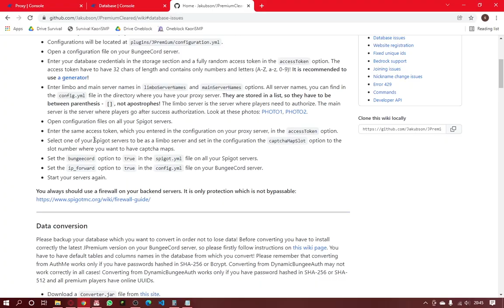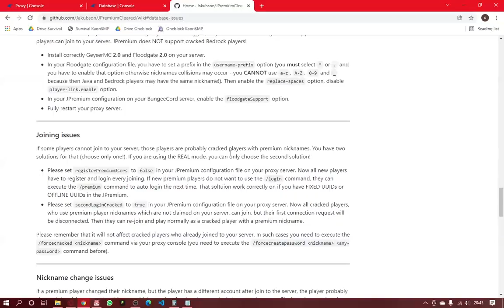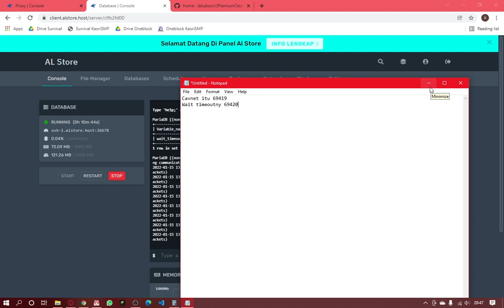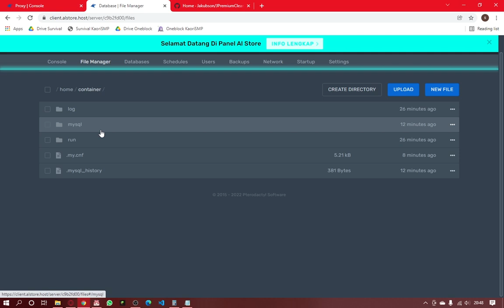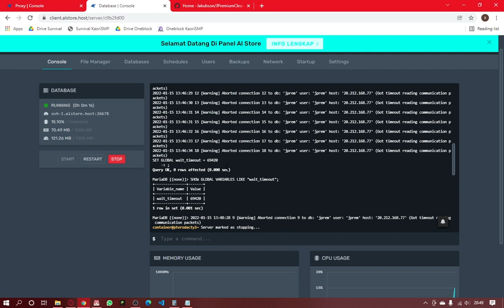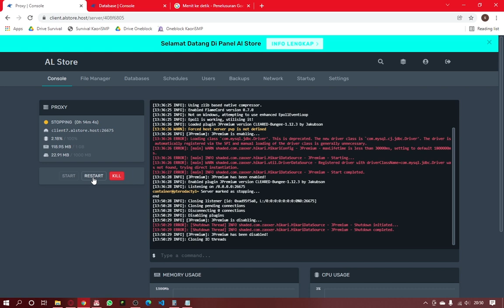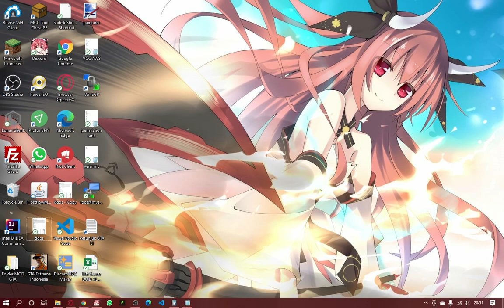Cara Memperbaiki Error JPremium "Could not load your user profile"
Information:
[In Game Name]
= Dilica

[Minecraft Server]
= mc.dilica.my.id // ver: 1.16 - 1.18